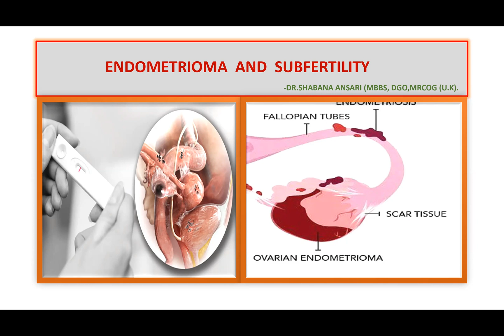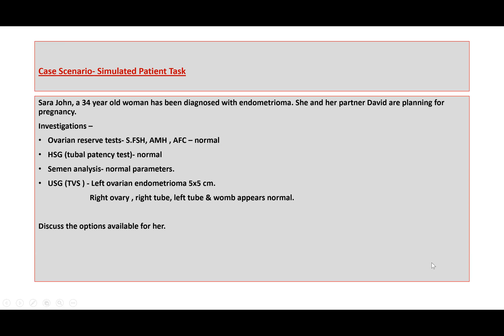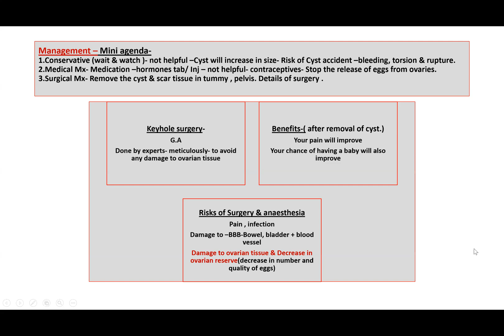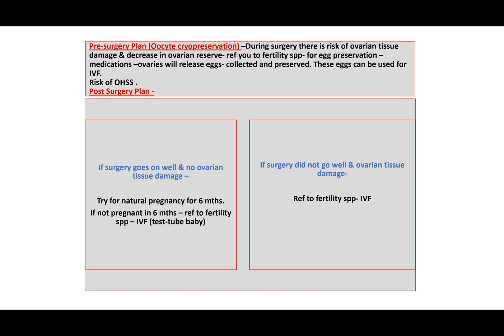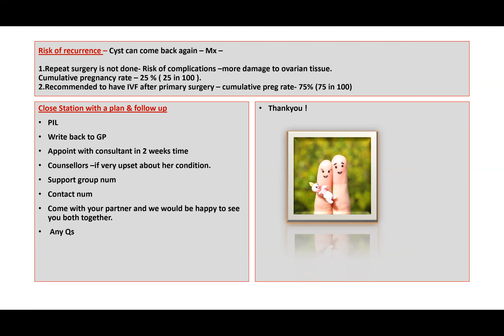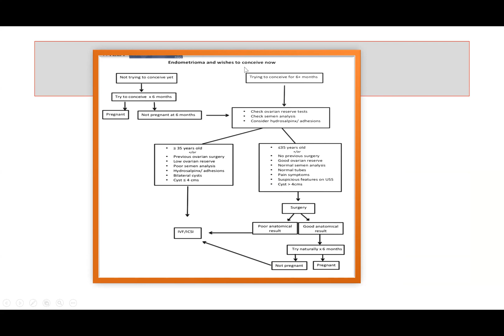ENDOMETRIOMA AND FERTILITY OPTIONS FOR MRCOG PART-3